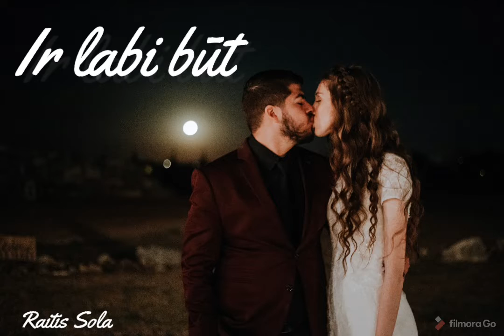Ir labi būt - Raitis Sola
Teksta autors  - Dj.Dark
Mūzikas autors  - Raitis Sola
Mix un Master  - Raitis Sola